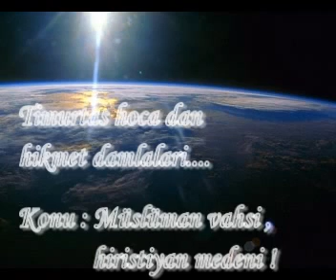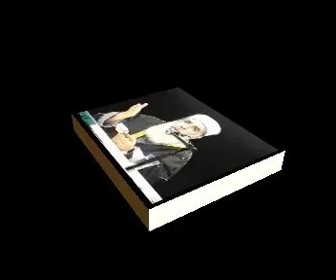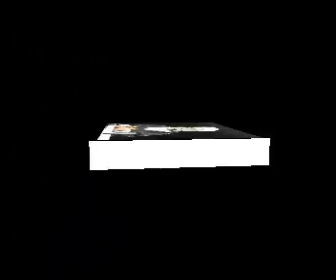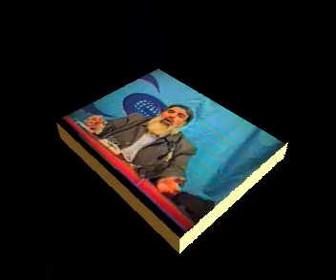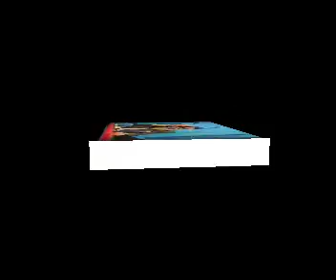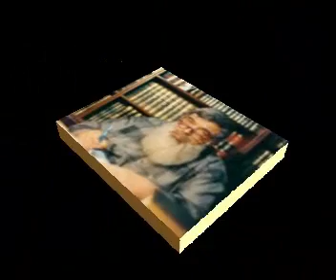Timurtaş 192-Müslüman vahsi,hiristiyan medeni(dini sohbet vaaz )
Degerli Timurtas Hoca mizin unutulmaz sohbetlerinden kesitler...dini sohbet islami sohbet vaaz gercek nasihat dogruyol günes ay bahar kurtulus cennet azab korkunc dehset cehennem kabir mahser ahiret dünya ahiret iyi kötü kaiklik laik cumhuriyet türkiye asker polis mehmetcik demokrasi ateist komunist dügün eglence cinsiyet erkek kadin kiz cocuk egitim dizi film televizyon kanal yaratilis imtihan namaz dua islam bayram dede rahmetli nine anne baba dayi amca teyze star müsrik Yildiz ölüm yobaz irtica gerici ceset Timurtaş imam mahkum ömür tükenmek OSMANLI osman ramazan sistem kanun pis sünnet Kuran ziyafet tarikat kardes tedbir temiz toplum hikaye vergi para lira yalan itaat zulum zalim dinsiz zengin fakir su para yunus emre